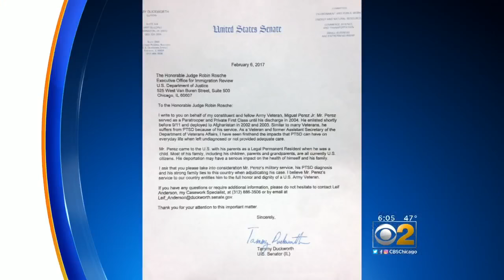U.S. Army Vet Pleads To Judge: Let Me Stay In U.S.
Miguel Perez was convicted of a drug offense, and now he faces deportation. CBS 2's Mai Martinez has the latest.